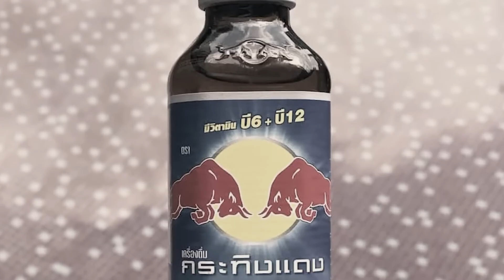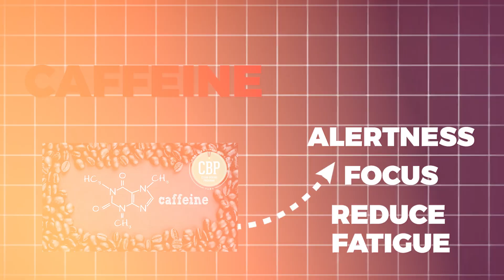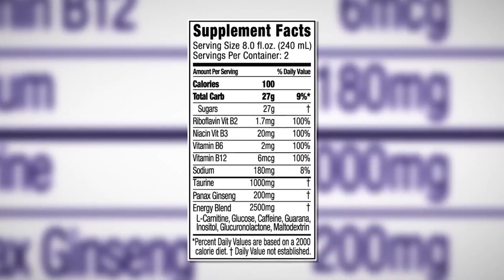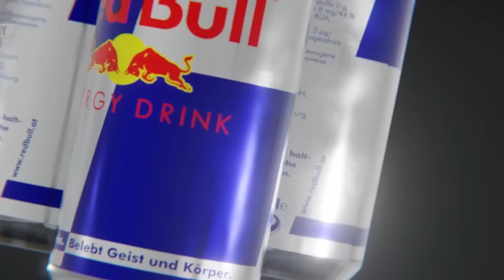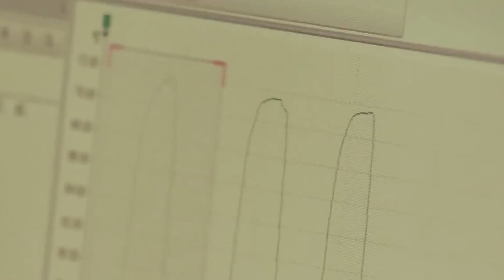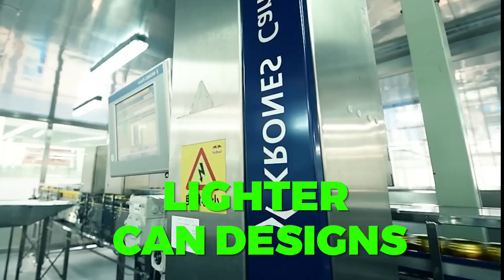How Energy Drinks Are Made | The Secret Factory Process Behind Your Favorite Boost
Ever wondered what goes into making Red Bull, the world’s most famous energy drink? In this video, we take you inside the factory to uncover the secret process behind this high-energy beverage! From the mysterious ingredients to the high-tech production line, you’ll see exactly how Red Bull is created, bottled, and shipped worldwide. Plus, we’ll reveal some surprising facts about its ingredients and effects. Does it really give you wings? Watch now to find out!